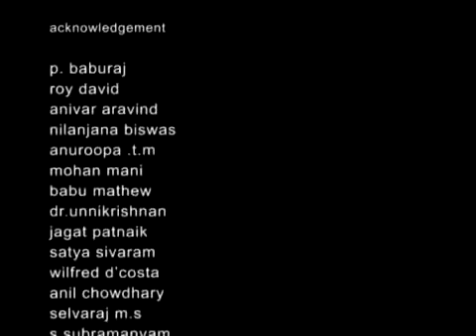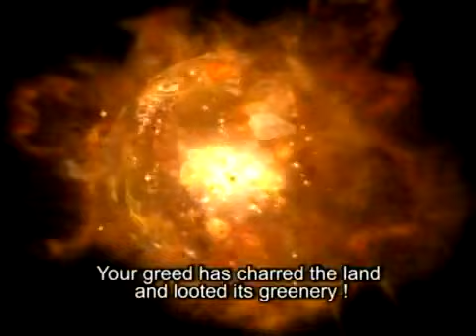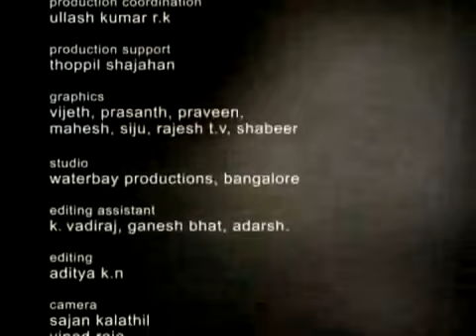Gaon Chodab Nahi (We Will Not Leave Our Village)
Gaon Chodab Nahi is a song of protest directed by award winning film director and Countercurrents.org Associate Editor K.P Sasi. This video also  depicts the exploitation of natural resources in Adivasi  areas of India and the resultant effects on the indigenous people that survive on their close and sustainable relationship with these resources. This song  also brings out the bonding of Adivasi people to their land and the protest they raise to protect their habitat.